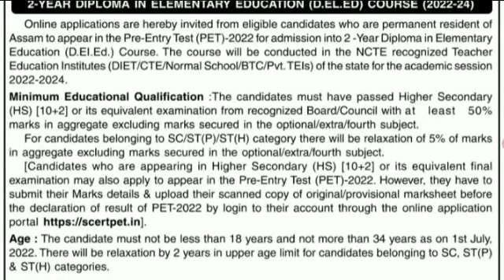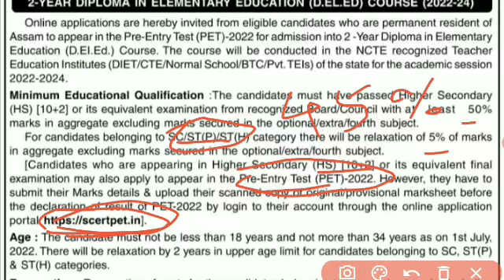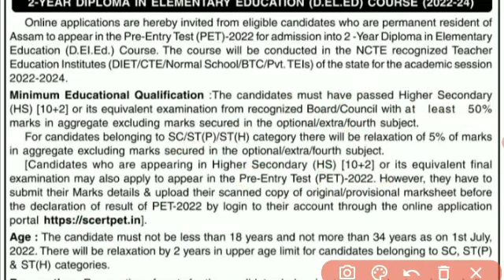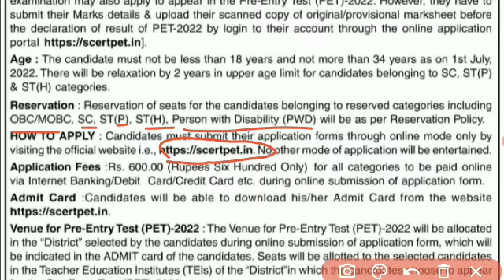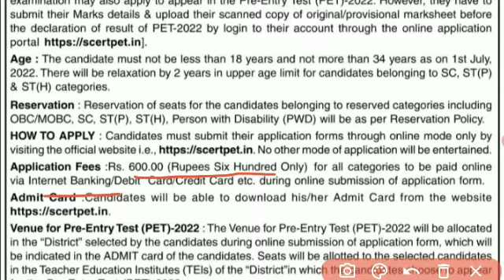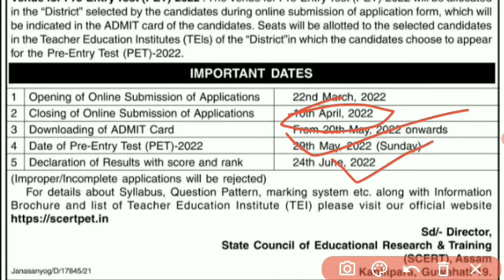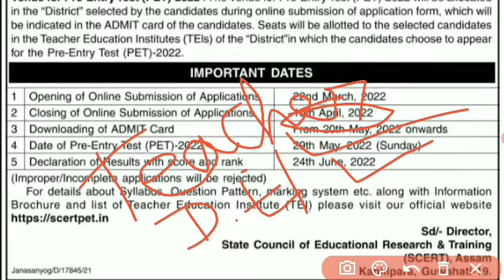2-Year D.El.Ed. Course Under SCERT | Official notice out | Gyan Vikash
Assam Police result, merit list :-

মোগল ৰজাসকলৰ নাম মনত ৰখাৰ trick :-

কম সময়তে ল সা গু, গ সা উ কিদৰে নিৰ্ণয় কৰিব , এবাৰ চালেই গম পাব👉👉👉

আপোনালোকৰ বাবে সদায় সকলো topic ৰ ওপৰত এটা এটাকৈ ভিডিঅ দিয়া হ'ব । পৰাপক্ষত ভিডিঅ বোৰ যিকোনো ধৰণৰ competitive exam ৰ বাবে গুৰুত্ত্বপূৰ্ণ হোৱাকৈ প্ৰস্তুত কৰি উলিওৱা হৈছে ।

Gyan
Vikash
Gyan Vikash

ধন্যবাদ